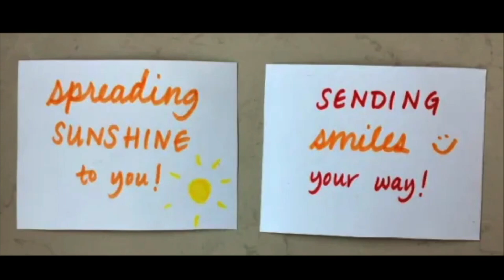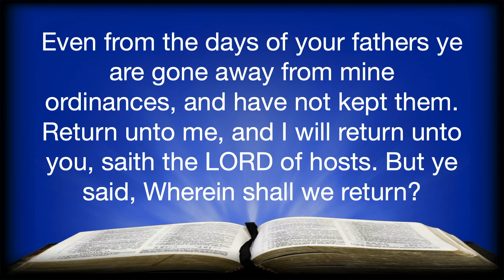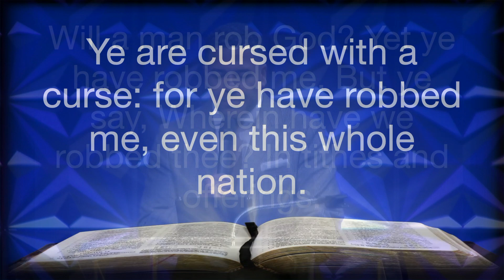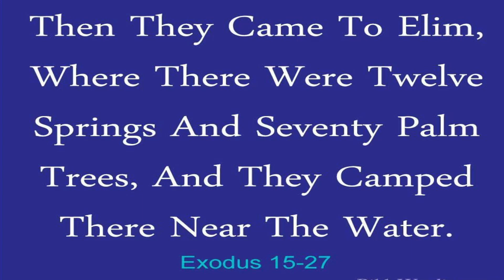Rev. Dr. Larry L. Macon Sr. |"On the Road to Success"| 9a Nov 17, 2024